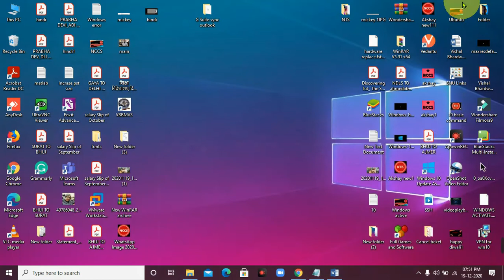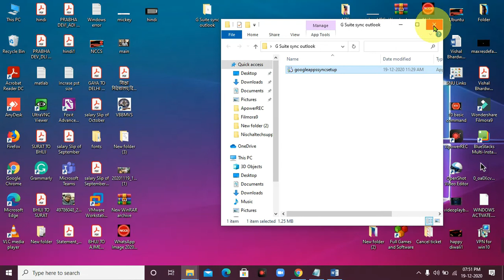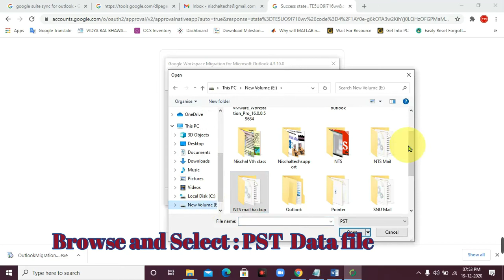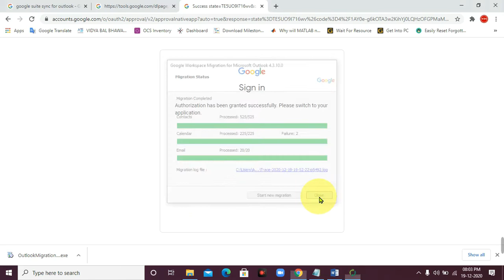How to Migrate Outlook PST File to Google Mail II How to Add the outlook PST file on Gmail account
How to Migrate Outlook PST File to Google Mail
जीमेल अकाउंट में आउटलुक PST फाइल कैसे जोड़ें
This video will show how to Upload or Migrate your  .PST file from Microsoft Outlook to Google Apps for Work using the  GWMMOTool.

Google Workspace Migrate for Microsoft Outlook; Google Workspace Sync for Microsoft Outlook

System Requirements:  for migration pst file to Gmail account

Microsoft Outlook 2019 to Google Gmail
Microsoft Outlook  2016 to Google Gmail
Microsoft Outlook  2013 to Google Gmail
Microsoft Outlook  2010 to Google Gmail
Microsoft Outlook 2007 to Google Gmail

The link to this page for Download the Migration Tool Download the Tool